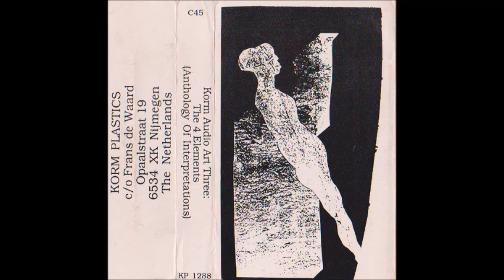Various Artists ‎- Korm Audio Art Three: The 4 Elements (Anthology Of Interpretations)